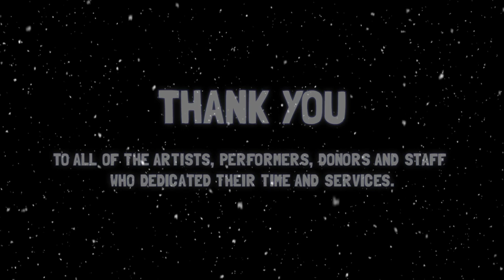LA Gives Back Telethon - Full Recap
From the LA Gives Back Global 24hr Telethon on Dec 17 and 18, 2020 on Twitch.

LA Gives Back raises money to help the homeless with 100% of proceeds going to benefit Downtown Women's Center, My Friends Place and Schoolhouse Connection.

CREDITS:

Hosted by Ali Macofsky, Elena Flores and Evan Washington
Directed by: Franki Chan, Jesus Antonio Rivera, Madeline Power
Technical Director: Eric Fisher
Technical Assist:  Kevin Manning
Produced by: Madeline Power, Katie Taylor
Director of Photography: Trevor Banta, Dillion Morris
Production Design by: Discordian Design
Lighting: John O’Connor
Animations by VANDIVISION
Background Visuals by Alex Pelly
Dave Child as Death Metal Santa
Max Baumgarten as McCreeper
Ahamed Weinberg as Anarchy Bunny
Courtney Pauroso as Elf #1
Natalie Palamides as Elf #2
Madeline Power as Santa’s Minion
Jesus Rivera as Lil Lucifer
Daniel Meyer, My Friend’s Place
Holly Hight, the Downtown Women’s Center
Jordyn Roark, Schoolhouse Connection
Tabitha Denholm, Women Under the Influence

With performances and appearances by: (abc order)
143
A Club Called Rhonda
A-Trak
AC Slater
Alfie Templeman
Andre Power (Soulection)
Baauer & Holly
Baths
Bob Baker Marionette Theater
Brainfeeder presents THE HIT
Butcher Brown
CID
Chad Smith (Red Hot Chili Peppers)
Crush Club
Duff McKagan (Guns N’ Roses)
Elizabeth Messick
Eric Andre
Giraffage
glaive
Geoff Stults
HANA
HEALTH
Hello Forever
Jasmine Solano (Clubhouse Global)
Joel McHale
Joseph Arthur
Keyboard Cat
Lou Rebecca
Loud Village
Madeon
Manila Killa
Mara Connor
Matt Berninger (The National)
Mija
MNDR
Open Mike Eagle
Paris Berelc
Party Favor
Pearl & The Oysters
Pearl Charles
Post Glam Acid Disco
Pussy Riot
Rexx Life Raj
Rufus Wainwright
Simone Turkington
Snakehips
Soft Glas
Teezo Touchdown
Tiffany Roth (Midnight Magic) ft. Nathan Goik
Time Heidecker & Weyes Blood
Tom Morello (Rage Against The Machine)
Viktoria Modesta
Yung Baby Tate

Written by:
Franki Chan
Jesus Antonio Rivera
Ahamed Weinberg
Andre Hyland
Derrick Beckles
Jamie Loftus
Nina Tarr
Sarah Squirm
Nick Rutherford
Ali Macofsky
Madeline Power

Death Metal Santa’s Castle:
Directed by Jesus Rivera
Produced by Madeline Power

Edited by Caleb Swyers
Director of Photography: Jordan McNeile

Assistant Director: Tim Deal
2nd Assistant Director Koehler

Production Designer:  Mason Rothschild
Art Director: Jonnie Prey
Costume Designer: Orchid Satellite
Assistant Costume Designer: Sunshine Acid

Camera Operator: Nate Gold
Assistant Camera: Dana Shihadah
Gaffer: John O’Connor

Sound Recordist: Chris Polczinski

Makeup: Brittany Fontaine

IHEARTCOMIX:
Bento
Caleb Swyers
Dillon Morris
Eric Fisher
Franki Chan
Jasmine Peraza
Jesus Rivera
John O’Connor
Katie Taylor
Kevin Manning
Liz Dunn
Madeline Power
Mason Rothschild
Sarah Fleisher
Shaun Koplow
Tabitha Denholm
Trevor Banta

Brownies and Lemonade:
Kushan Fernando
Chad Kenney
Evan Washington
Jose Guzman
Alai Tseggai
Dan Kagan
Ben Slavich

Booking: (add names)
Franki Chan
Jonathan Cohen
Bryan Mosko
Monte Mitchell
Eric Fisher
Susan Parras

Special thanks to:

Our Friends at
Plus1
Ronin Creative
CFG Rentals
Evidence Cameras
MS Events
Lux Aeterna
Grafico
Discordian Design
On The Mark
Quixote Studio Rentals

Our Partners
WeTransfer
Red Bull
Restless Nites
Nightout